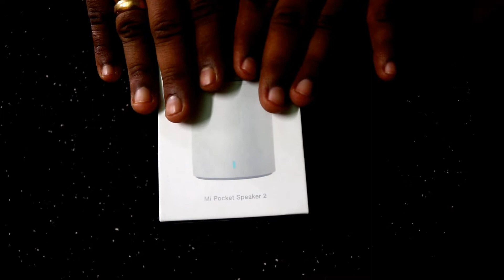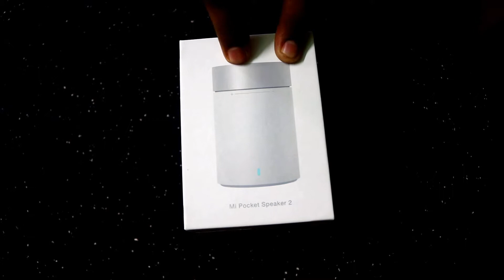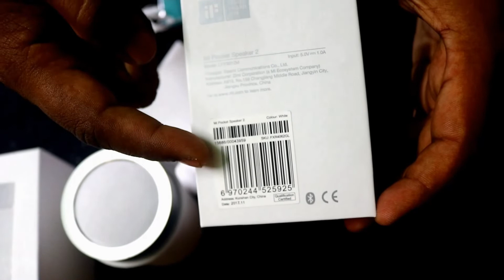Xiaomi Mi pocket Speaker 2- Top best Bluetooth speaker for laptops and Mobile Phones.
xiaomi Mi pocket speaker 2 - Its an Bluetooth speaker  for mobile phones and laptops. This is the best quality made from Xiaomi company. This speaker control by only one top ring to increase and reduce the volume also the switch on and off. Xiaomi is always keeping their build quality  for all of their product. its very easy to use .

Kindly support with your comments and like.